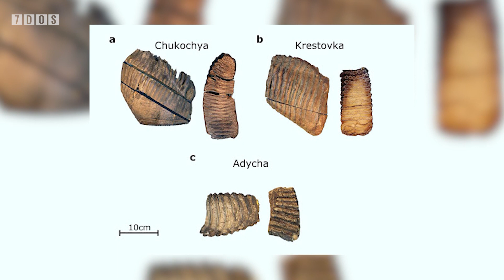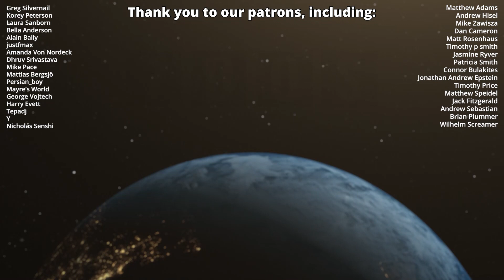Million-Year-Old Mammoth DNA Discovered | 7 Days of Science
In this week's episode of 7 Days of Science, NASA's Perseverance rover touches down on Mars (and sends us awesome pictures), water planets are more common than we thought, and some very old DNA is discovered...